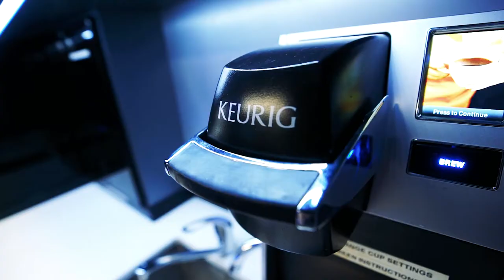Anderson Travel Promotional Film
Walk through promo video for Anderson Travel.

Blueberry Pictures
Helping build healthier businesses